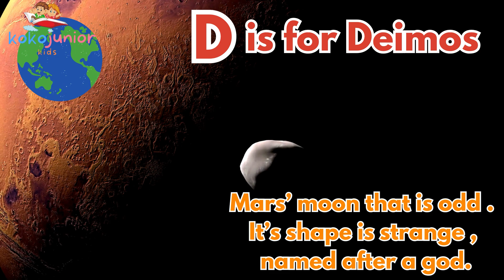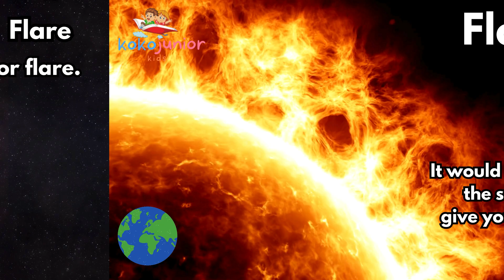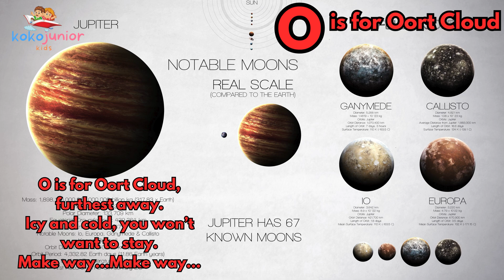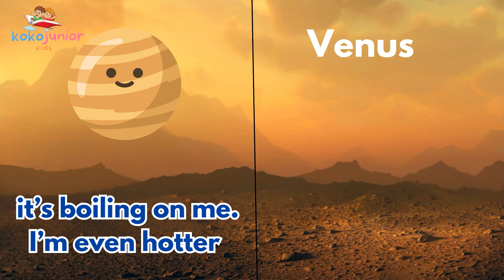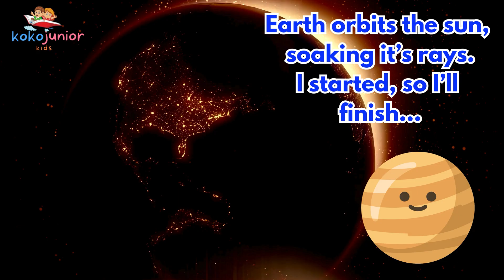Learn Space ABC with Song: A Fun Musical Journey for Kids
Introduce your little ones to the wonders of the alphabet with 'Learn Space ABC with Song: A Fun Musical Journey for Kids'! This enchanting educational experience transforms the ordinary task of learning letters into an extraordinary intergalactic adventure. Designed for curious minds and active imaginations, this product combines the rhythm of catchy tunes with the intrigue of outer space themes, making education entertaining and effortlessly memorable. Young astronauts will embark on a cosmic voyage, discovering each letter of the alphabet alongside friendly alien companions and dazzling celestial landscapes. Perfect for children who thrive in dynamic learning environments, this musical escapade fosters a love for learning and boosts literacy skills with ease. Ignite your child's curiosity and help them explore the universe of knowledge with this unforgettable auditory and visual delight. Make learning transcendent—get your copy today and watch your child reach for the stars!

A is for Asteroid, rocky and cold.

Spinning through space, some really old.

B is for black hole, a scary sight.

Nothing escapes, not even light!

C is for crater, a hole in the ground.

Surface of planets and moons it is found.

Coming through…

D is for Deimos, Mars’ moon that is odd.

It’s shape is strange, named after a God.

E is for Earth, you live on me!

Rivers and mountains and valleys you’ll see.

F is next, it stands for flare.

It would burst from the sun and give you a scare!

G is for Galaxy, like the milky way.

Billions of stars, together they stay.

H is for Helium and Hydrogen.

Gas giants made of this, just like Saturn.

I is for Io, Iocaste, Isonoe.

Three moons of Jupiter, didn’t you know?

J is for, well Jupiter. The Planet King!

I’m bigger than you and everything.

Stop That!

Sorry!

K is for Kepler, a brilliant man.

Important astronomer, a man with a plan.

L is for Light Year, how fast light can go.

Over a year, look at it...woah!

M is Mars, I’m not a mystery.

On me you’ll find rovers that you landed on me.

N is for Nebula, cloud of gas and dust.

To create new stars, this is a must!

O is for Oort Cloud, furthest away.

Icy and cold, you won’t want to stay.

Make way...Make way…

P is for Pluto! The Dwarf planet is here.

Not A Planet! I’ll make it quite clear!

Oh man…

Q is for Quasar, brightest objects there are.

Sending energy and light out really far.

R is for Rings, gas giants have them you see.

Biggest in the Solar System, that would be me.

S is for Saturn, but also for Sun.

Star of our system, he’s number one.

T is Titan, my biggest moon.

Has an atmosphere, you should visit it soon.

U is for... Fine… Uranus.

Seventh planet from The Sun.

Spins on his side.

He is not fun!

Stop That!

V is for Venus, it’s boiling on me.

I’m even hotter than poor Mercury.

Plus, I’m fabulous!

W is for White Dwarf, the end of a Sun.

Losing all gasses to space, then it is done.

X is for X-rays, high-energy light.

Shooting from the sun, what a wonderous sight.

Y is for Year, 365 days.

Earth orbits the sun, soaking it’s rays.

I started, so I’ll finish…

Z is for Zenith, that’s the sky above you now
Look at the stars...and...just...say...wow!